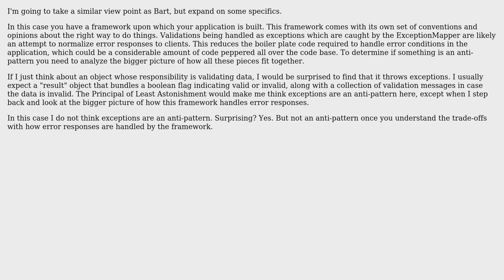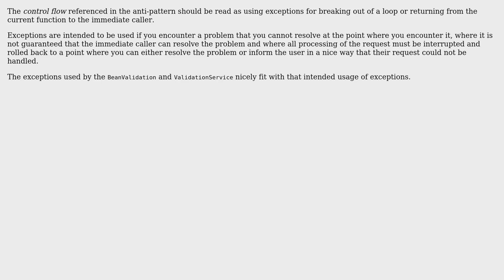Are the exceptions used in BeanValidation/JAX-RS's ExceptionMapper an anti pattern? (2 Solutions!!)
Are the exceptions used in BeanValidation/JAX-RS's ExceptionMapper an anti pattern?

With thanks & praise to God, and with thanks to the many people who have made this project possible! | Content (except music & images) licensed under CC BY-SA | Music | Images & others | With thanks to user Greg Burghardt user Bart van Ingen Schenau user Apollo and the Stack Exchange Network Trademarks are property of their respective owners. You are responsible for your own actions.